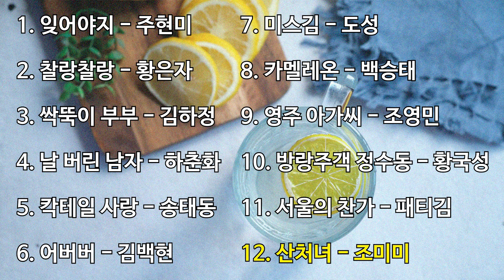식곤증에 쏟아지는 잠 물리칠 트로트 모음ㅣ오아시스레코드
00:00 1. 잊어야지 - 주현미
02:59 2. 찰랑찰랑 - 황은자
05:59 3. 싹뚝이 부부 - 김하정
09:03 4. 날 버린 남자 - 하춘화
11:55 5. 칵테일 사랑 - 송태동
16:02 6. 어버버 - 김백현
20:01 7. 미스김 - 도성
23:00 8. 카멜레온 - 백승태
25:31 9. 영주 아가씨 - 조영민
28:35 10. 방랑주객 정수동 - 황국성
31:27 11. 서울의 찬가 - 패티김
33:59 12. 산처녀 - 조미미